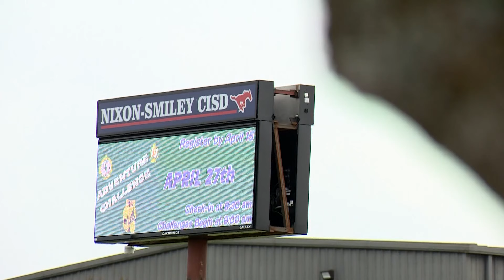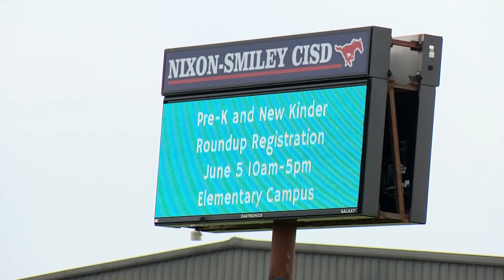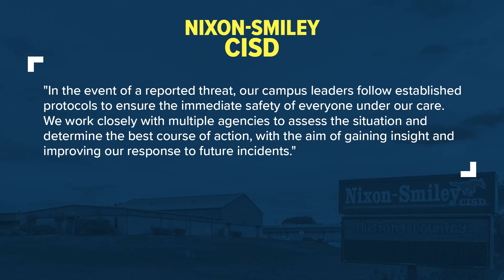Why Nixon parents say the school district failed them and are demanding change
"Someone's dropping the ball as to why procedures aren't being followed."